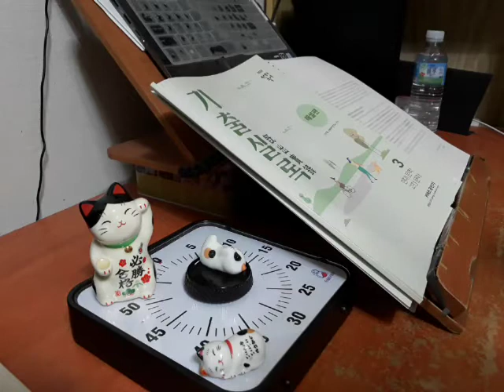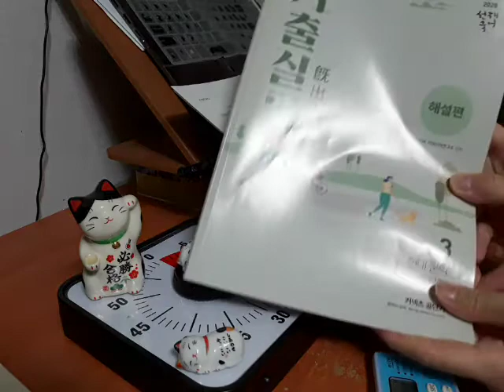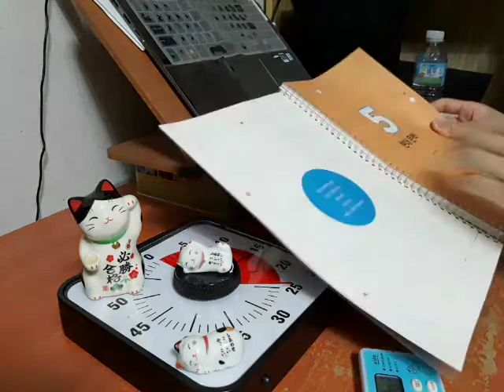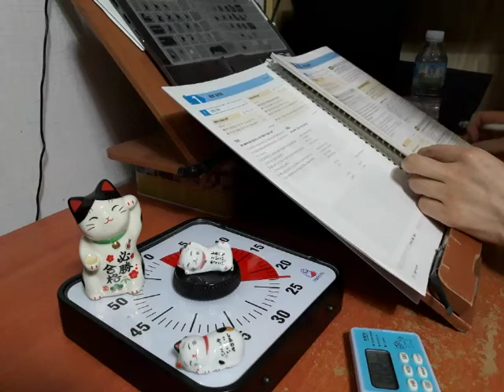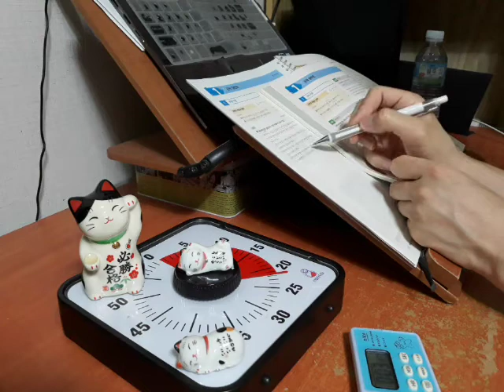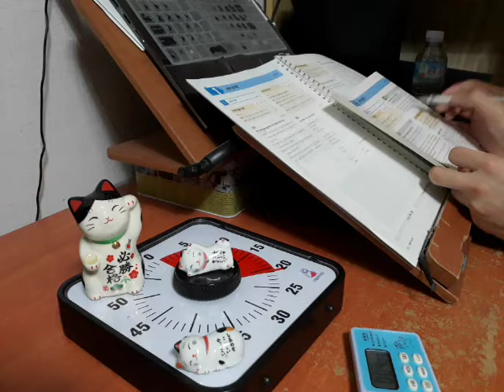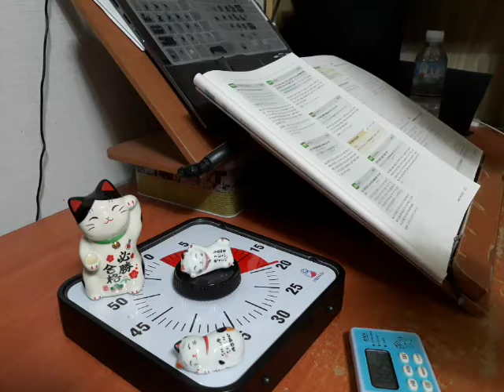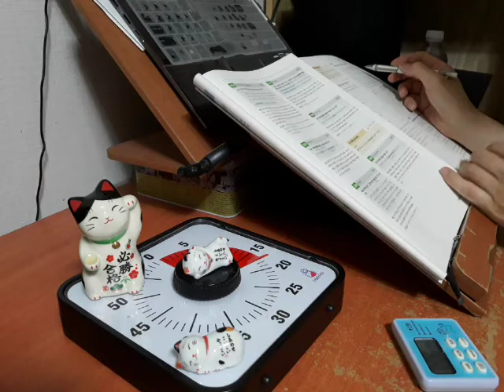2020 국가직 9급 D-18 | 선재국어 기출실록 기출 문제집 3권 문학 8-15p #1 공시생 브이로그 study with me | 국가직 서울시 지방직 9급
중간에 잘려서 나눠 올립니다.
2020 국가직 9급 D-18 | 선재국어 기출실록 기출 문제집 3권 문학 8-15p #1 문제 풀고 해설 정리 공시생 브이로그 study with me | 국가직 서울시 지방직 9급 7급 필기 시험 공무원 공시생 브이로그 스터디윗미 국어 공부 study with me 장작타는소리 ASMR 뽀모도로 공부법 스터디위드미 캠스터디 camstudy 스터디